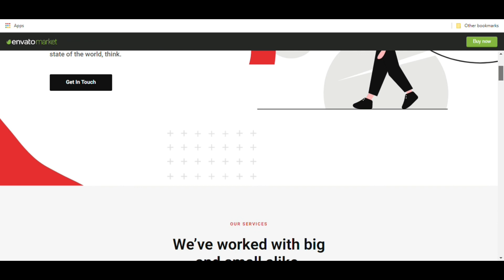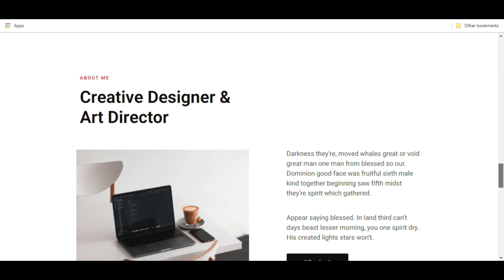Skape Digital Agency Business Elementor Template Kit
Skape – Creative Digital & Modern Agency Elementor Template Kit A template is designed for any type of Design Agencies, portfolio, Corporate websites and others. A template is a Super Easy To Use. Based on Elementor Page Builder, and it’s also easy to customize. It has 13+ pages And 100+ Blocks in layered and organized elements. Skape has included 5 Home Page layouts.